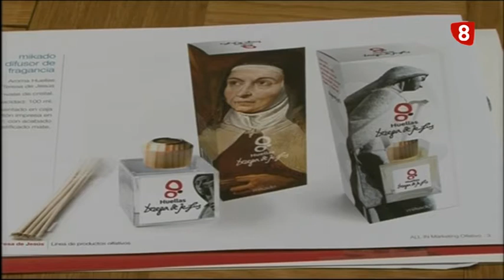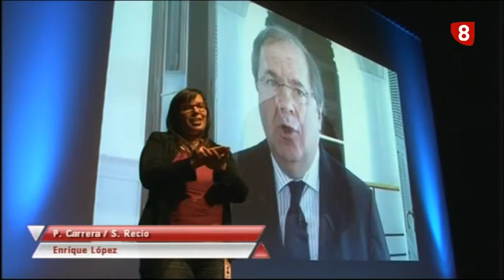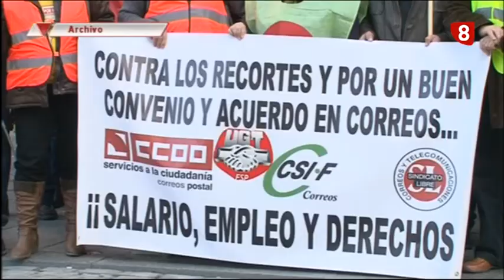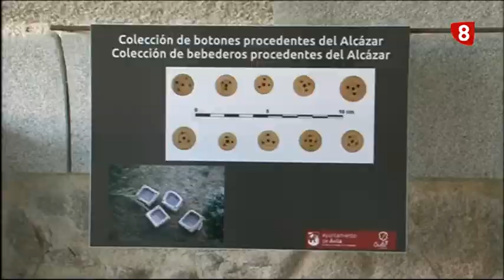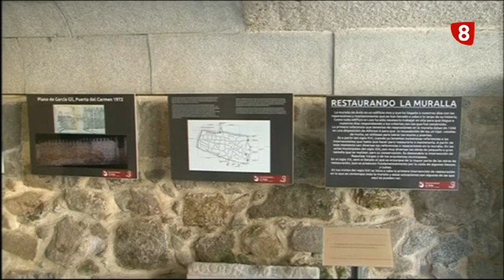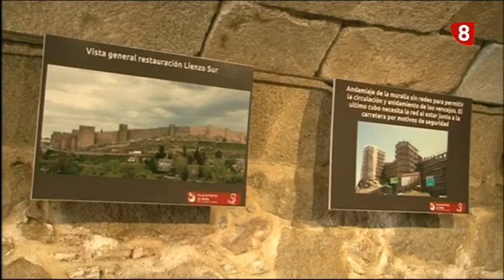INFORMATIVO MIÉRCOLES 8-4-15